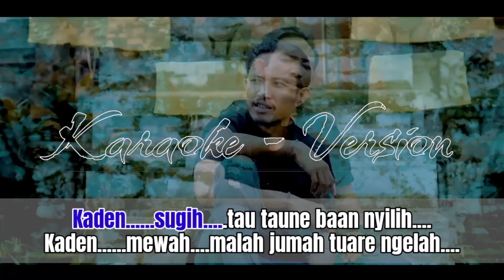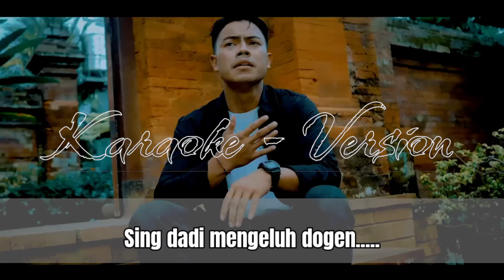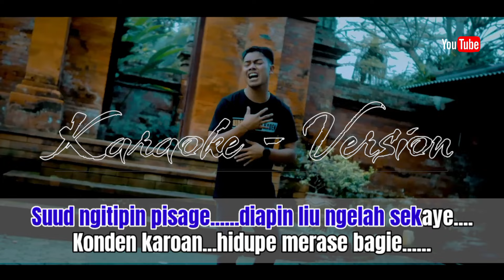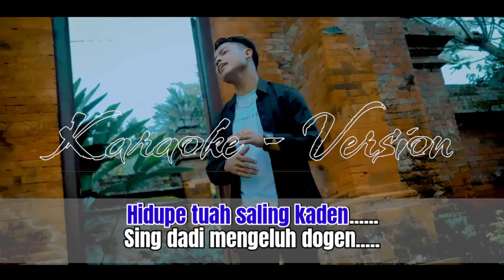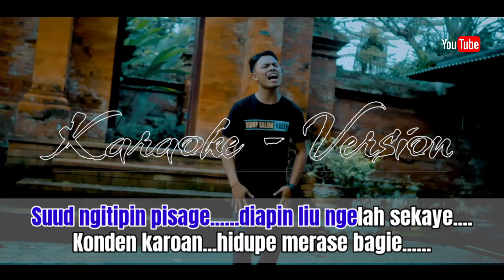KARAOKE - HIDUP SALING KADEN // KEWEH ASTRAWAN FT DEK GUN BAGAS